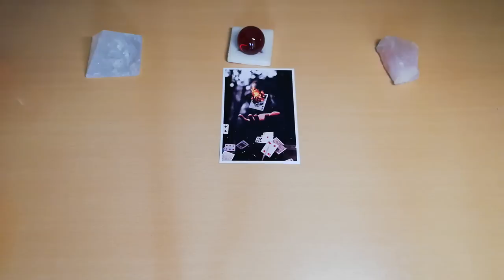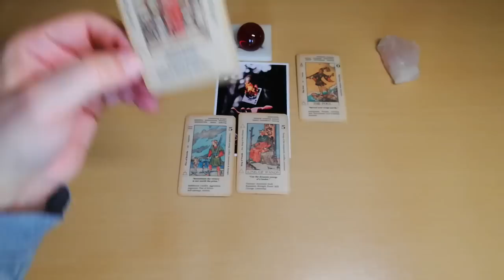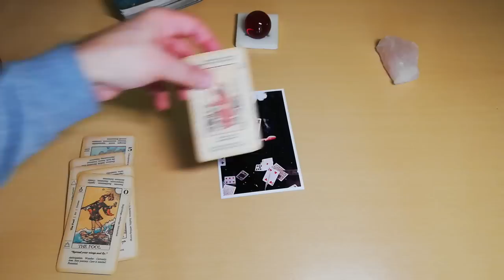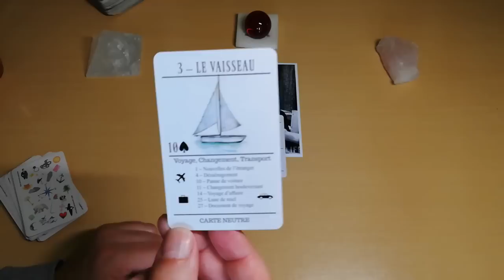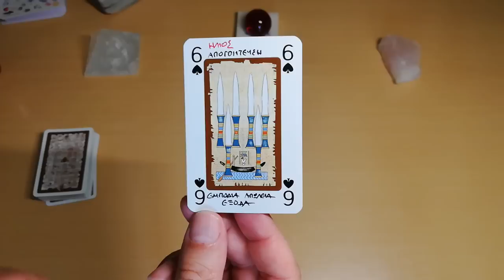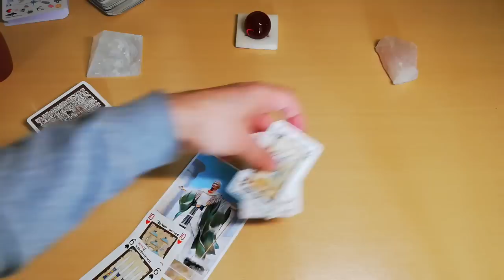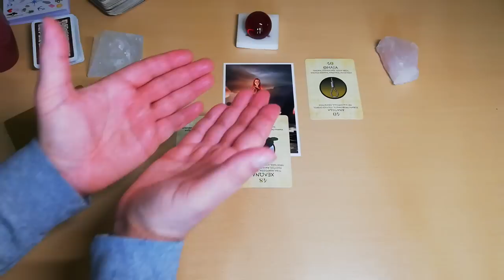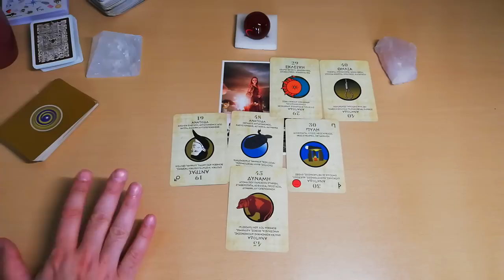Διάλεξε ΜΕ ΠΟΙΟΝ ΑΝΑΛΥΤΗ ΤΑΡΩ!🎇Θα μάθεις κάτι Μοναδικό🌚|ΑΚΑΣ Ταρώ Προβλέψεις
Διάλεξε εσύ ΕΝΑΝ ΑΝΑΛΥΤΗ ΤΑΡΩ! Θα πάρεις ΑΠΑΝΤΗΣΕΙΣ με Μοναδικό τρόπο|ΑΚΑΣ ΤΑΡΩ
Στο βίντεο "Διάλεξε εσύ αναλυτή ταρώ! Θα σου δώσει απαντήσεις!" θα έχεις την ευκαιρία να διαλέξεις τον αναλυτή ταρώ που σε ενδιαφέρει και να λάβεις μοναδικές απαντήσεις στα ερωτήματά σου. Στο βίντεο θα δούμε πώς λειτουργεί η τέχνη της ταρω και πώς μπορεί να σε βοηθήσει να ανακαλύψεις την αλήθεια που αναζητάς.

Στο κανάλι μου θα ανακαλύψετε:

🔮 Διάφορα tarot decks για να καλύψουμε διαφορετικά θέματα και προτιμήσεις
🌟 Εβδομαδιαίες και μηνιαίες προβλέψεις για κάθε ζώδιο
💌 Προσωπικές αναλύσεις και συμβουλές με βάση τις κάρτες ταρώ

Ευχαριστούμε που είστε μέλος της κοινότητας ΑΚΑΣ ΤΑΡΩ! Ανυπομονούμε να σας βοηθήσουμε να ανακαλύψετε τις απαντήσεις που ψάχνετε και να σας προσφέρουμε καθοδήγηση μέσω των καρτών ταρώ.
Ακολουθήσετε το κανάλι για περισσότερες ενημερώσεις και εκπλήξεις.
Επίσης, μην ξεχάσετε να επισκεφτείτε την ιστοσελίδα μας για δωρεάν υπηρεσίες ταρώ και περισσότερες πληροφορίες:

Μαζί, θα ανακαλύψουμε τα μυστικά των καρτών ταρώ και θα εξερευνήσουμε τις προβλέψεις που μπορούν να μας δώσουν.

00:00:00 ΣΗΜΑΝΤΙΚΟ!
00:03:15 ΑΝΑΛΥΤΗΣ ΤΑΡΩ 1
00:20:16 ΑΝΑΛΥΤΗΣ ΤΑΡΩ 2
00:33:19 ΑΝΑΛΥΤΗΣ ΤΑΡΩ 3
00:45:13 ΑΝΑΛΥΤΗΣ ΤΑΡΩ 4